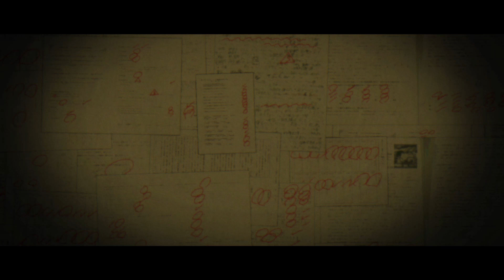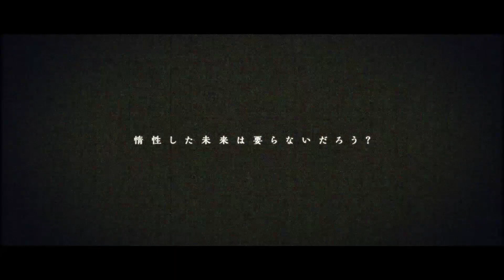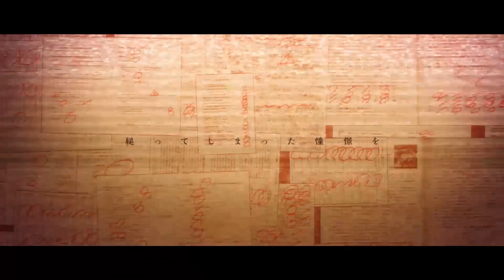クラウド・アンド・ノイズ / caphat - ft.鏡音リン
２曲目です。

「赫く濁って、溺れてく。」

Crowd and Noise / caphat - ft.Kagamine Rin

▼I appreciate your cooperation in translating this video.

壊してしまえ
壊してしまえ
縋ってしまった憧憬を

棄ててしまえ
棄ててしまえ
虚構と嗚咽の向こう――

嗚呼

文学とサスペンス輪舞[ロンド]
表彰台　ドッペル　フィクション
その答案は何点だ？
何点だ？
疑いたいよ

案外美學はしょうもないもんな
ただしょうがないもんな
溢れ出す“嘘”を詠う

藝術なんかで終れるなら
転がったロープも必要はないだろう？

机上の血を拭ってでも
君に“敬意”を払おう

歪んでしまう
歪んでしまう

溶かした感情は酷く濁っていた

だから
バイバイバイ
みんな
バイバイバイ
真っ赤なインクで全部染め上げて
“My name is”を粉々に
したい
したい
したいからさ

あい　アイ　愛
なんて
ない　ない　ない
世界をずっと睨みつけながら
叫ぶだろう嘆くだろう
箱庭の中でさ
世界の絶命[おわり]まで

嫌い嫌い嫌い嫌い嫌い嫌い嫌い嫌い
存在　劣等　本能
半透明　脳　I know.

いないいないいないいない

惰性した未来は要らないだろう？

捻くれた時代で、ただ
謳っていたいのさカルディア

クラウド・アンド・ノイズ

融かした感情は　赫く どろッとした

笑えるのなら、そうしたさ。
吐き出せるなら、そうしたさ。
嗚呼、盲目な人生だ。

欠落の美徳
この“命[めい]”はお終い。
終い
終い

バイバイバイ
みんな
バイバイバイ
したい
したい
したいからさあ

あい　アイ　愛
なんて
ない　ない　ない
世界をずっと恨み続けてた
ジレンマの泪は
理性を枯れさせた

壊してしまえ
壊してしまえ

棄ててしまえ
棄ててしまえ

もう
いないいないいない
みんな
どいつもこいつも全部籠の中
ジ・エンドロール
踊ろう
“此処じゃない何処か”でさ。
“ボク”を壊すまで